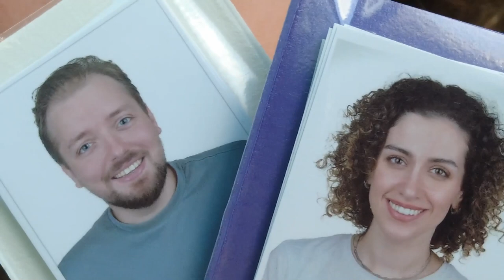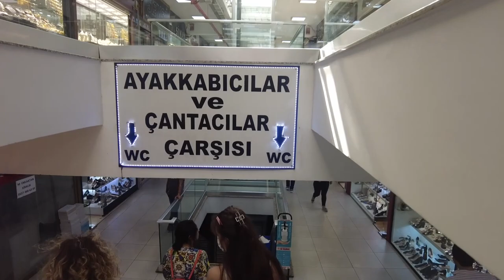Evleniyoruz! 🥳 | Nikah İşlemleri, Gelinlik ve Hazırlıklar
Selammm! Aşırı hızlı gelişen evlilik işlemlerimiz, nikah sürecimiz ve hazırlıklarımızı hem evlenmeyi düşünenler için hem de bize anı olsun diye toparlamak istedim. Keyifli seyirler!